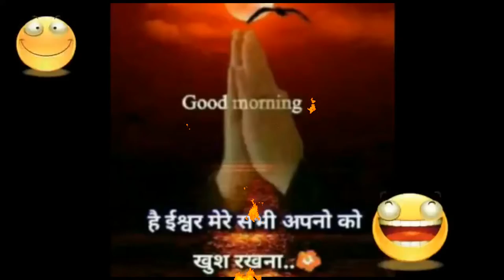🤹भारत के हर हल से 👉 नफरती पाकिस्तान को शंका 🤣 pak media on india latest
🤹BHARAT KE HAR HAL SE NAFRATI 👉PAKISTAN KO SHANKA 🤣